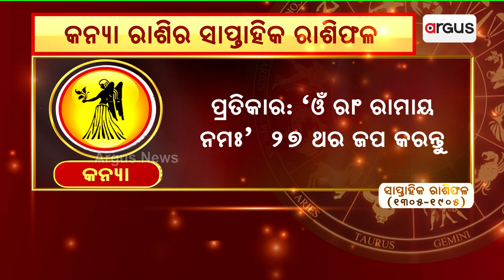କନ୍ୟା ରାଶିର ସାପ୍ତାହିକ ରାଶିଫଳ || Rashifal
କନ୍ୟା ରାଶିର ସାପ୍ତାହିକ ରାଶିଫଳ ।